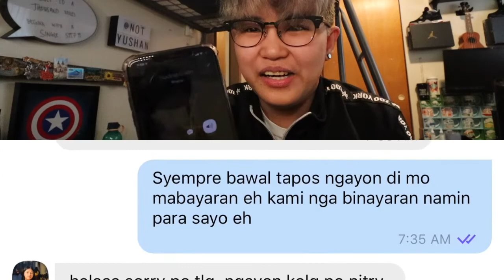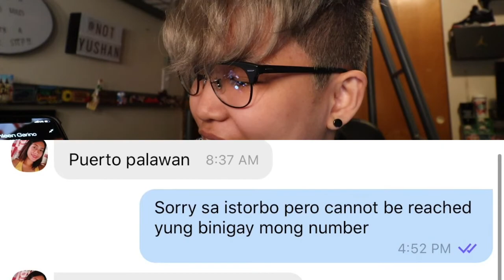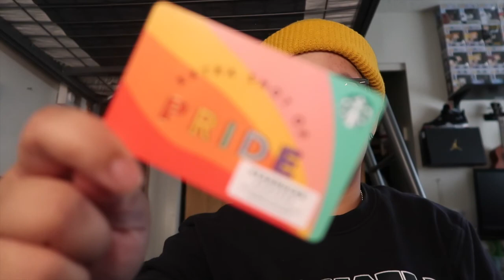VLOG • PRANK CALL + MY MINI GARDEN TOUR | YUSHAN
AYOKO NA MAGPRANK!!